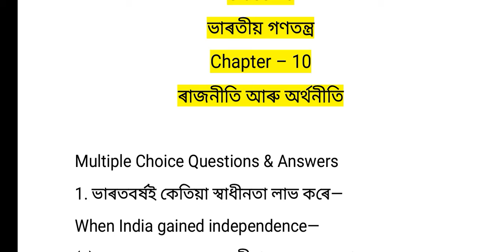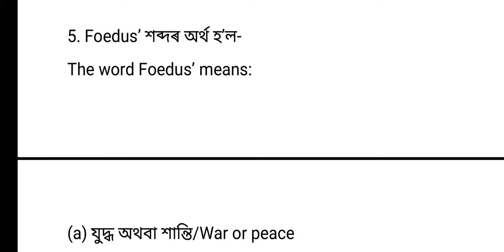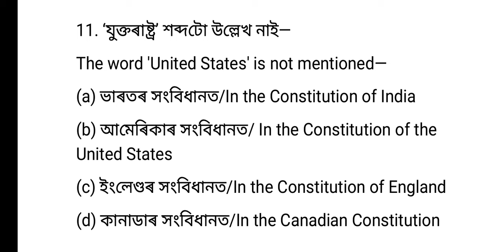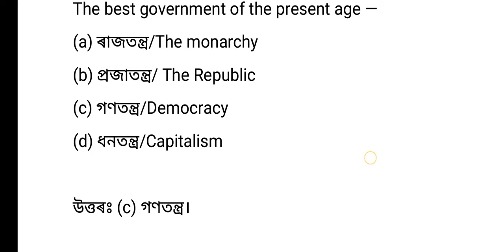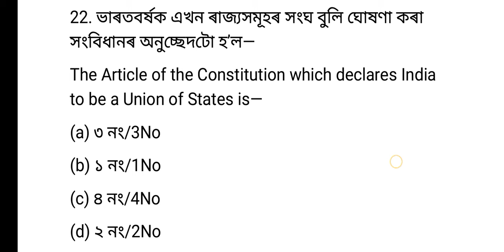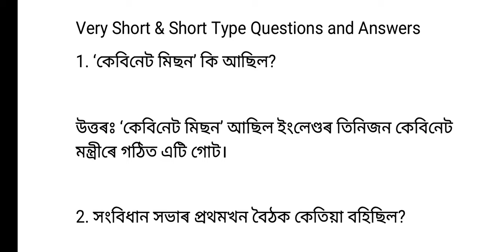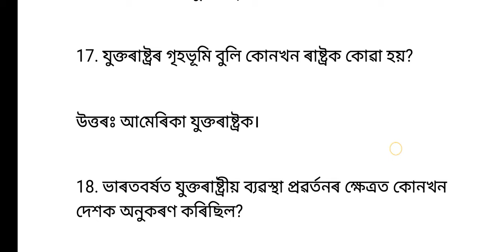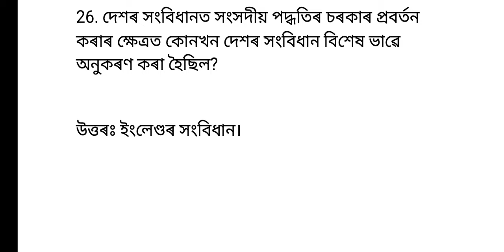Social Science Questions For Adre 2.0 Grade III and Grade IV 🔥 (Class 6 to 10 Books) Chepter - 10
Social Science Questions  For Adre 2.0  Grade III and Grade IV 🔥 (Class 6 to 10 Books) Chepter - 1

ADRE GRADE 3 & Grdade 4 PRELIMINARY EXAM 2024🔥New Pattern New Syllabus অতি গুৰুত্বপূৰ্ণ Class 1 ✅